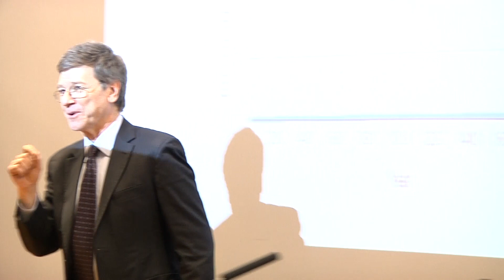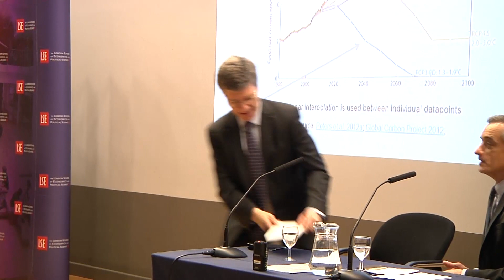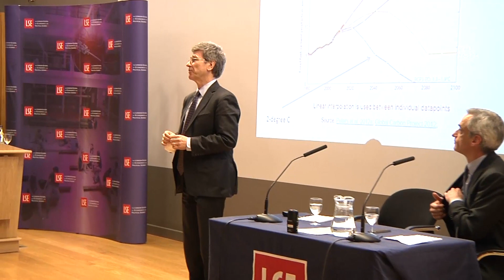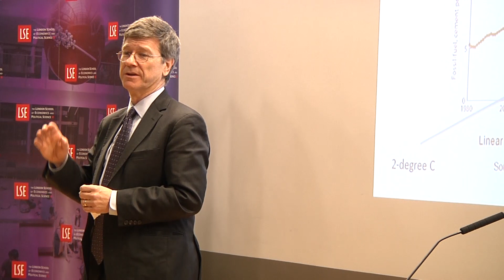The Age of Sustainable Development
Speaker: Professor Jeffrey D. Sachs
Chair: Jonathan Leape

Recorded on 4 February 2015 in Sheikh Zayed Theatre, New Academic Building.

In this public lecture Professor Sachs will talk about his upcoming book, The Age of Sustainable Development, which explains the central concept for our age, which is both a way of understanding the world and a method for solving global problems - sustainable development. Sustainable development tries to make sense of the interactions of three complex systems: the world economy, the global society, and the Earth's physical environment. It recommends a holistic framework, in which society aims for environmentally sustainable and socially inclusive development, underpinned by good governance. It is a way to understand the world, yet is also a normative or ethical view of the world: a way to define the objectives of a well-functioning society, one that delivers wellbeing for its citizens today and in future generations. This book describes key challenges and solutions pathways for every part of the world to be involved in problem solving, brainstorming, and determining new and creative ways to ensure inclusive and sustainable growth.

Jeffrey D. Sachs (@jeffdsachs) is a world-renowned professor of economics, leader in sustainable development, senior UN advisor, best selling author, and syndicated columnist whose monthly newspaper columns appear in more than 100 countries. He has twice been named among Time Magazine's 100 most influential world leaders. He was called by the New York Times, "probably the most important economist in the world," and by Time Magazine "the world's best known economist." A recent survey by The Economist Magazine ranked Professor Sachs as among the world's three most influential living economists of the past decade.

Professor Sachs serves as the Director of The Earth Institute, Quetelet Professor of Sustainable Development, and Professor of Health Policy and Management at Columbia University. He is Director of the UN Sustainable Development Solutions Network. He is co-founder and Chief Strategist of Millennium Promise Alliance, and is director of the Millennium Villages Project. Sachs is also one of the Secretary-General's MDG Advocates, and a Commissioner of the ITU/UNESCO Broadband Commission for Development. He has authored three New York Times best sellers in the past seven years: The End of Poverty (2005), Common Wealth: Economics for a Crowded Planet (2008), and The Price of Civilization (2011). His most recent book is To Move the World: JFK's Quest for Peace (2013). His upcoming book The Age of Sustainable Development will be published by Columbia University Press on March 10, 2015.

Jonathan Leape is the Executive Director of the International Growth Centre (IGC) at LSE.

The International Growth Centre (@The_IGC) aims to promote sustainable growth in developing countries by providing demand-led policy advice based on frontier research.